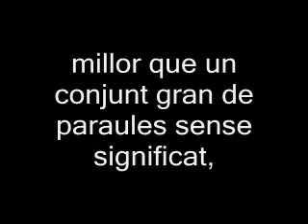dhammapada 100 valencià